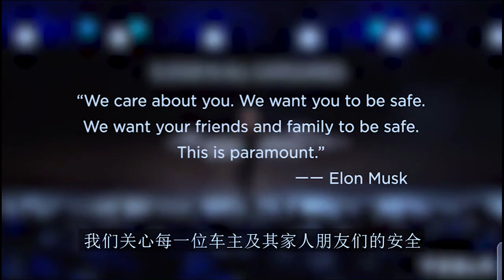Tesla promotion on safety | Elon musk's | All in one entertainments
Elon musk's promotion on safety